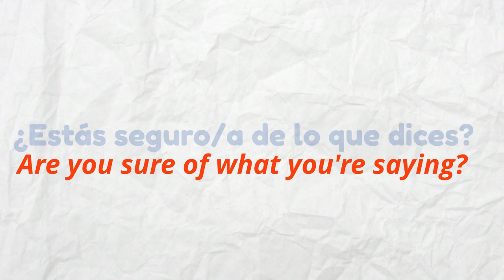How do you say ARE YOU SURE in SPANISH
🌟 Access this exclusive resource today

You can also JOIN my Premium membership in order to get access to PERKS & LESSON PRINTABLES!!! For less than 1 cup of coffee a month. You will be able to download the PDF PRINTABLES for all the lessons, VOCABULARY covered & Powerpoint presentations. NEW DOWNLOADABLES updated monthly!!!